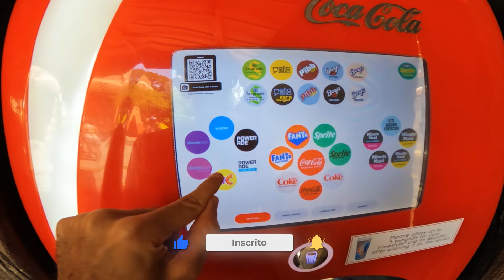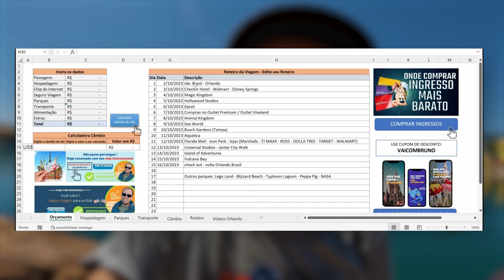Como EVITAR FILAS no parque Universal Islands of Adventures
Islands of Adventures é um dos parques da Universal Orlando, possui as melhores montanhas russas e é considerado um dos melhores parques da Flórida. Veja no vídeo a melhor a estratégia para evitar filas no parque.

Cupom: VAICOMBRUNO

💳 Para abrir sua conta Nomad Gratuita e ganhar até 20 dólares:
- Use o código VAICOMBRUNO20 para ganhar 20 dólares
- Após aprovação da conta, efetue a primeira transferência para ganhar os 20 dólares

Seguro viagem
Atendimento médico e hospitalar nos EUA custa muito caro, contrate sua cobertura médica e viaje tranquilo:

00:00 Universal Islands of Adventures
02:36 Montanha Russa do Hagrid
05:37 Velocicoaster - Montanha Russa Jurassic Park
07:26 Montanha Russa Hulk
09:43 Homem Aranha e Marvel
12:36 Toon Lagoon
15:43 Restaurante e onde comer
16:44 Jurassic Park
17:58 - Harry Potter
19:22 Ingresso Park to Park Universal
21:11 Viagem para Orlando